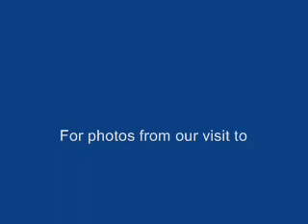Katmai Bears Play Fighting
- We watched these two bears fighting in and out of the water for about 30 minutes.  The berry season was so good this year they had plenty of energy to play.  The bears were in Kukak Bay in Katmai National Park.